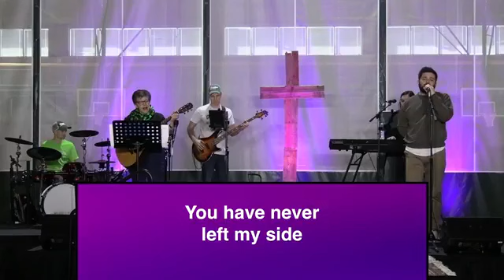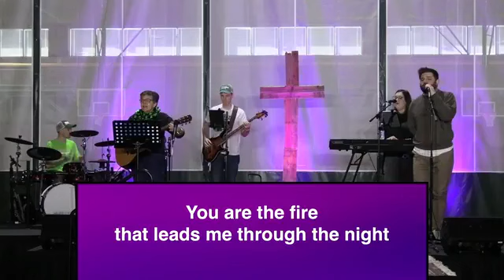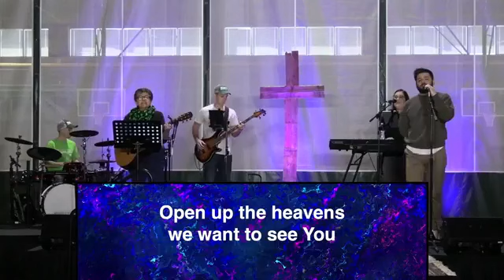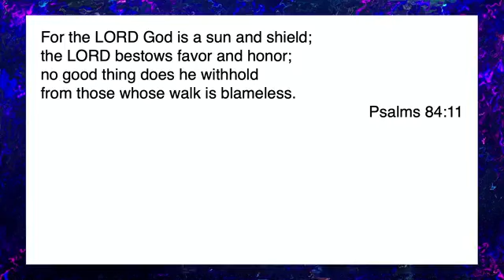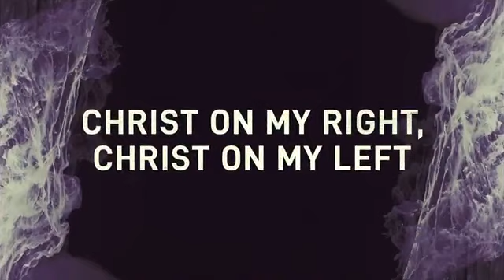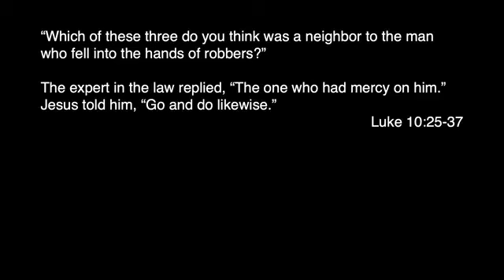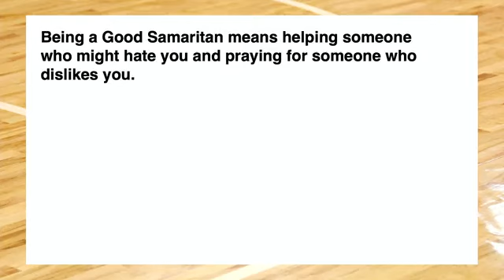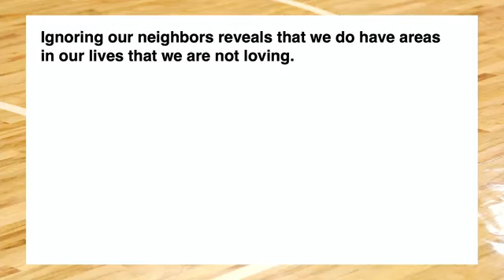Branches Virtual Worship 3/17/2024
Thanks for tuning in to The Branches Virtual Worship! We’ve got a great message prepared for you today as we continue our new sermon series Underdog! We are so happy you’re here!
Let us know you tuned in, if you’re new to The Branches or if your information has changed by filling out out digital connection card
Have prayer requests this week?